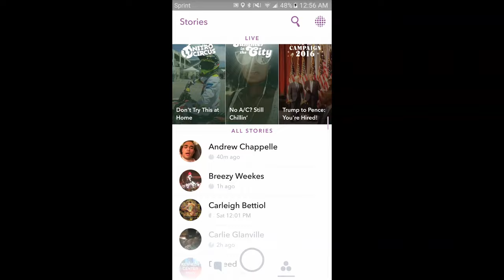Another Day, Another Slay - Andrew Chappelle's Snapchat [7/16/16]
Andrew's Snapchat: achapphawk

Hope the volume quality is getting better!!